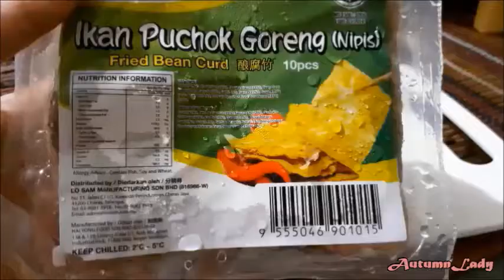MAGGI IKAN PUCHOK GORENG | MAGGI with FISH BEAN CURD | AutumnLady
Resepi ini percuma,

MAGGI IKAN PUCHOK GORENG
Masa Anggaran : 10 minit
Saiz Hidangan : 1 orang
Bahan-bahan
1. Maggi kari – 1 paket
2. Ikan puchok goreng – 2 keping
3. Telur – 1 biji

English Recipe
MAGGI with FISH BEAN CURD
Estimated Cooking Time : 10 minutes
Meal Size : 1 pax
Ingredients:
1. Maggi (curry flavor)
2. Fish bean curd
3. Egg

Bagi proses penyediaan sila lihat video.

Selamat mencuba semua :)